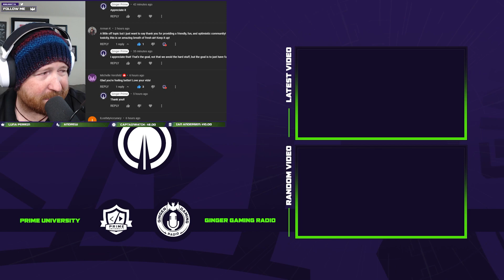Tales of Arise Is It Worth It? | First Impressions